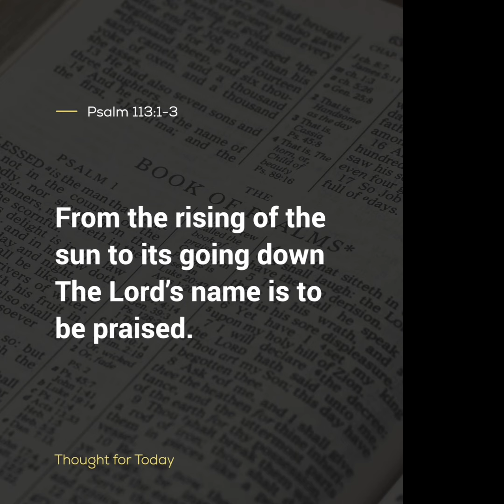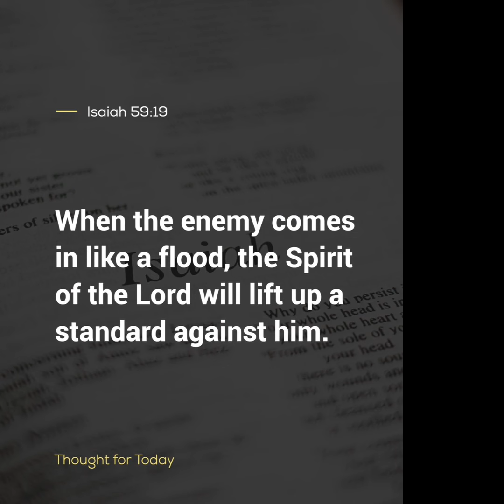Thought For The Day, 4 September 2024, Angus Buchan